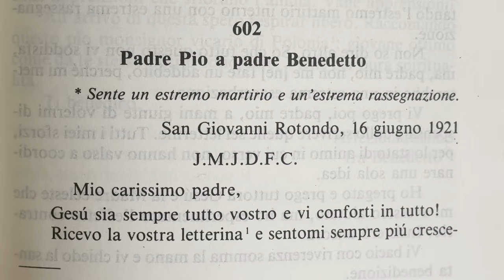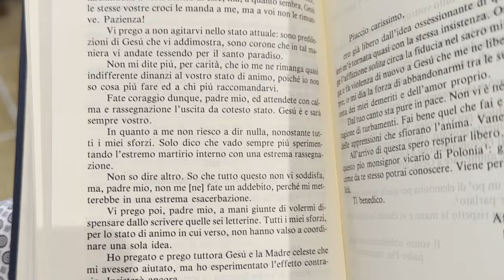Padre Pio: "Non agitarti. Ho chiesto a Gesù di darmi le tue croci"